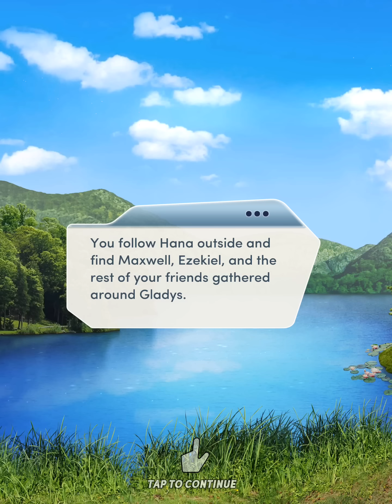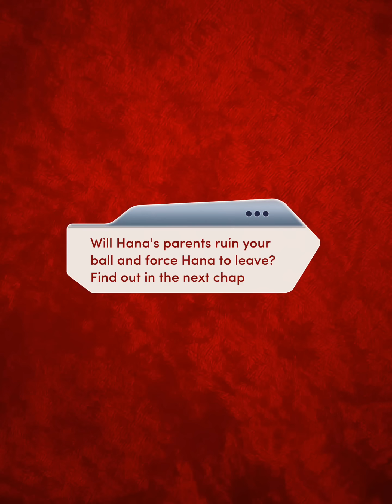[Liam Route] Choices: The Royal Romance Book 3 Chapter 14